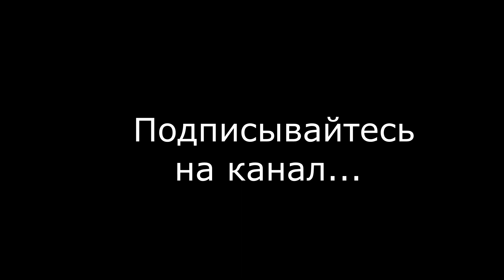Бешеный клев щуки! Смотри! Озеро КЩАРА. Рыбалка. Рождество.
Рыбалка. Зима. Ловля крупной щуки на озере Кщара Владимирской области на жерлицы. Хороший клев. Угадали с погодой. Шикарная природа. Костер. Приготовление мяса в лесу. Хорошая компания. Щука на жерлицы. Окунь и плотва на мормышку.